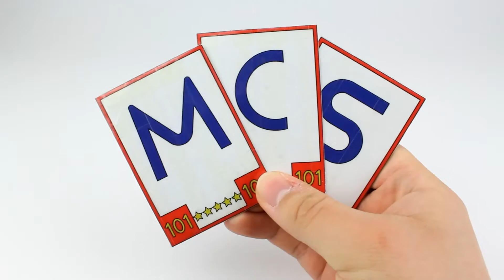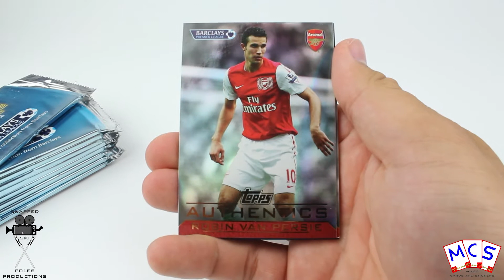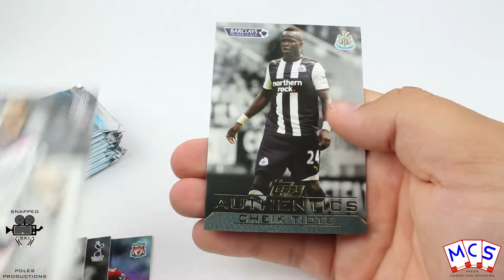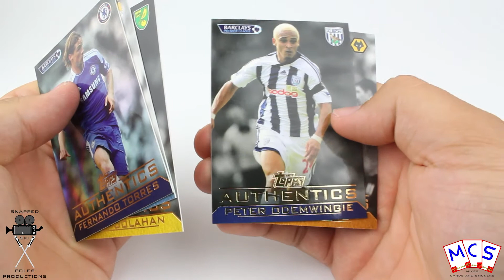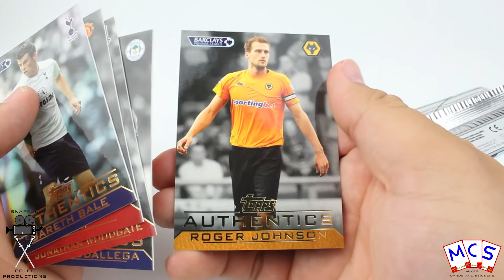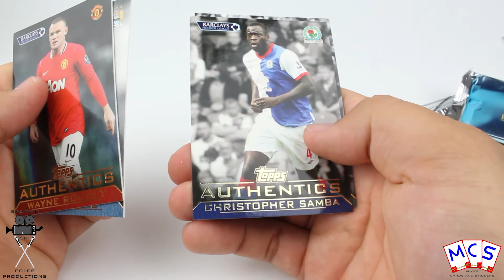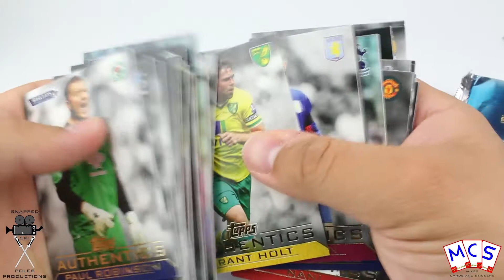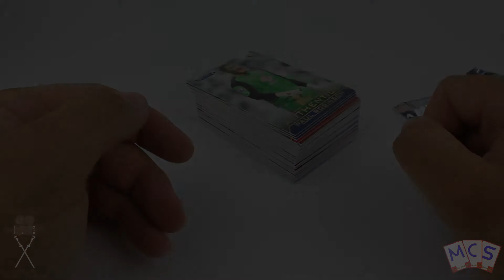Topps Authentics Premier League 11/12 - Opening all 10 PACKS - Mikes Cards and Stickers # 55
Today we open up all 10 packs from the Topps Authentics Premier LEague 11/12 collection! This is a rather interesting collection, in the sense that the packs are numbered from 1 to 10 ... but the cards inside don't actually have any reference numbers on them

Why not follow the channel as well to hear about new videos, competitions and much more: